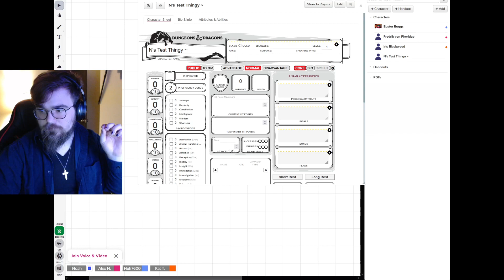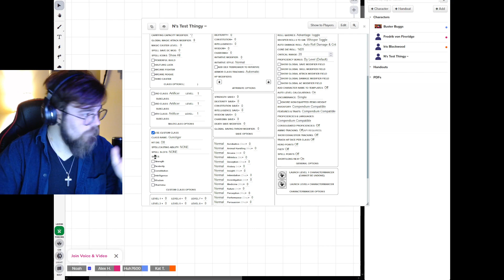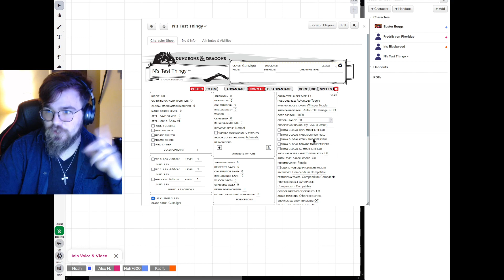How to Insert a Custom Class for Roll20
This is a quick vid on how to insert a custom class into roll20 mainly for my players but I hope it helps many folk alike!